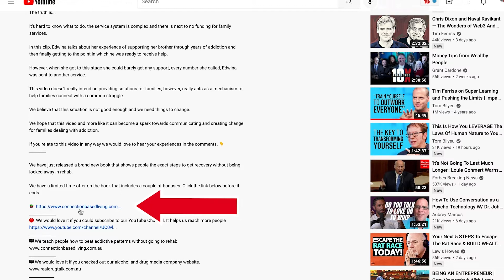Drug Addiction Recovery Podcast | Edwina Storie, A Families Perspective | Full Interview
In this drug addiction recovery podcast, Jack talks with Edwina Storie about supporting her brother into addiction recovery

Edwina details her struggles in navigating the addiction treatment system, implementing boundaries with her brother and even at times having to pitch her brothers case to services in order to get a bed.

This is a great podcast for anyone looking for information on how the addiction treatment system works, addiction recovery motivation and addiction recovery stories that are a success.

We hope this podcast helps families dealing with addiction and please leave any comments on how this episode has helped or any experiences you have had in dealing with addiction.

🖥We teach people how to beat addictive patterns without going to rehab.
🖥We would love it if you checked out our alcohol and drug media company

Peace & Love✌🏾❤️
Real Drug Talk Team